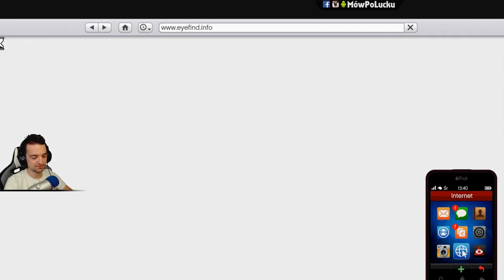Buduję trasę kaskaderską! | GTA Online